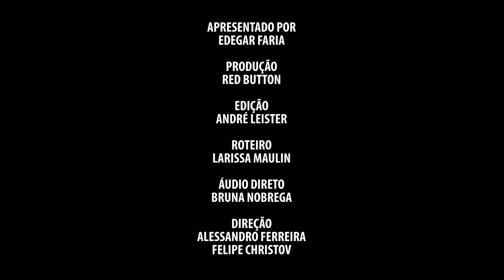2007: bancários conquistam 13ª cesta-alimentação e parcela adicional à PLR - Se Liga na História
Neste vídeo, o dirigente sindical Edegar Faria comenta sobre a conquista pelo movimento sindical da 13ª cesta-alimentação e valor adicional a Participação nos Lucros e Resultados (PLR) dos bancários.

Ele também relembra fatos importantes no Brasil que marcaram o ano como: a vinda do Papa Bento XVI ao Brasil;  recordes na Bolsa de Valores de São Paulo, BOVESPA;  os Jogos Panamericanos no Rio de Janeiro, Brasil fica em 3º lugar com 52 medalhas de ouro totalizando 157 medalhas; lançamento do celular Iphone pela Apple e a descoberta da Ciência que permitia a reprodução de células-tronco a partir da pele.

Se Liga na História

Por meio de vídeos curtos, dinâmicos e apresentados pela diretoria do Sindicato, os bancários poderão relembrar os fatos e as conquistas mais importantes conquistadas por meio da luta dos trabalhadores.

Assista, descubra e compartilhe essa ideia!